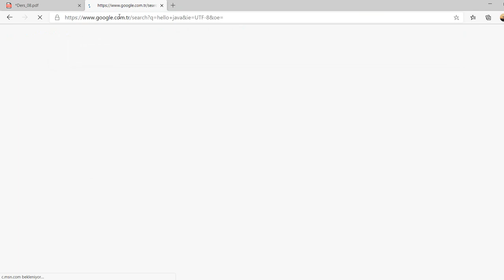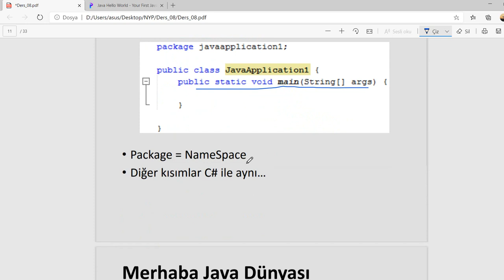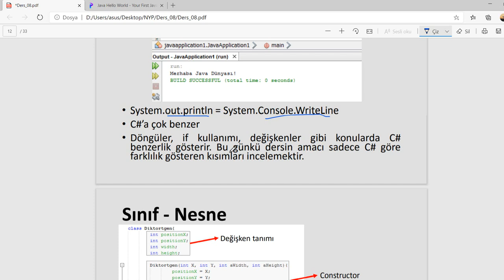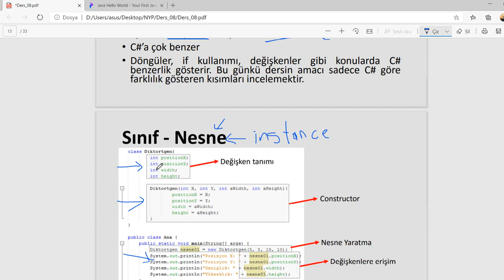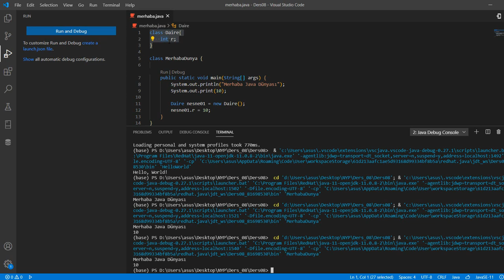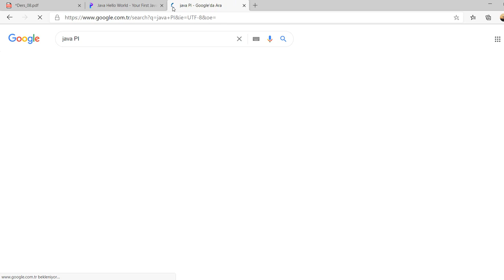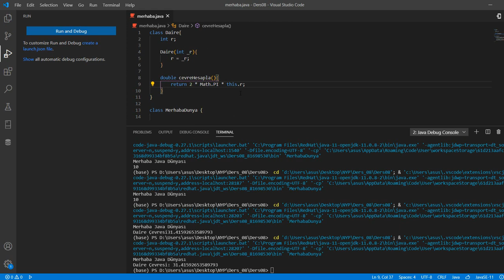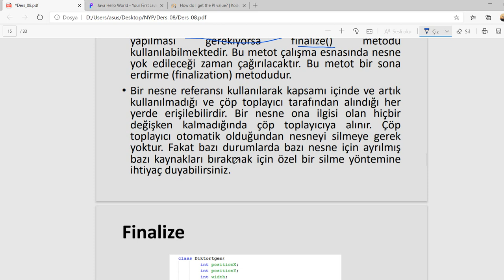NYP 08.02 Merhaba Java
Visual Studio Code'da ilk derleme ve kaynak kodun çalıştırılmasını içerir.